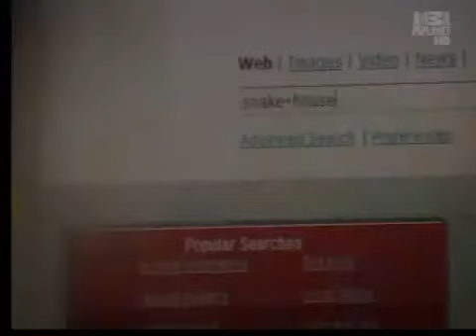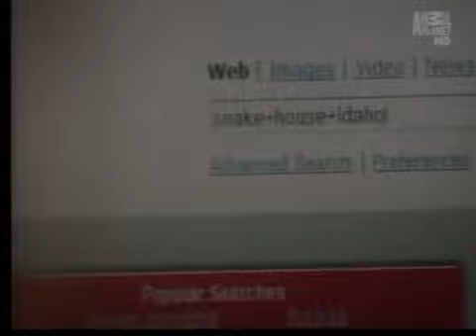Year in Review Part 3 (May-June)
A look back at the stories that topped our headlines in May and June.